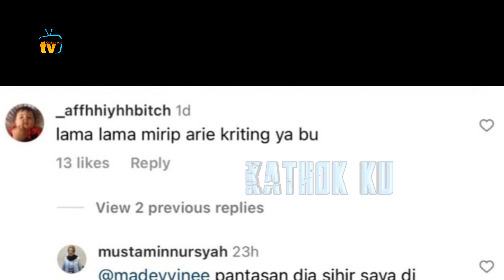BALAS Sindiran Ibunda Indah, Arie Kriting BELI RUMAH Mewah❗️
Jangan Lupa: _
Thankz!!..